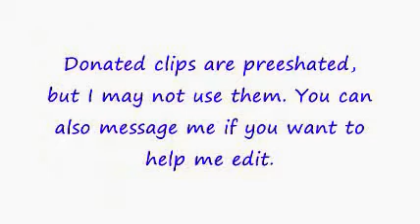ANYONE WANT TO HELP ME WITH SOMETHING...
All in video.